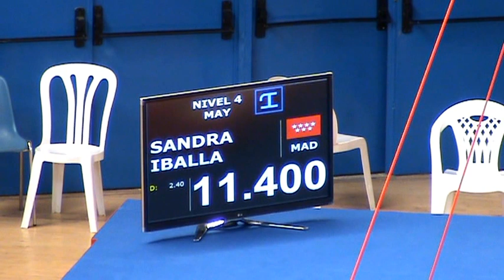2013 SANDRA IBALLA SALTO N-4M CAMPEONATO ESPAÑA